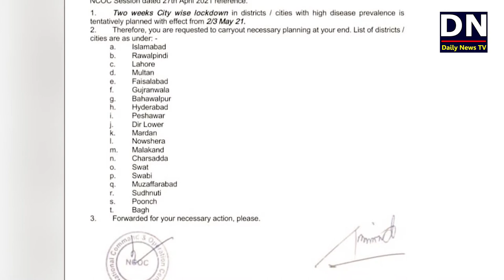NCOC important Meeting Will Held Today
شکریہ
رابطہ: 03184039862